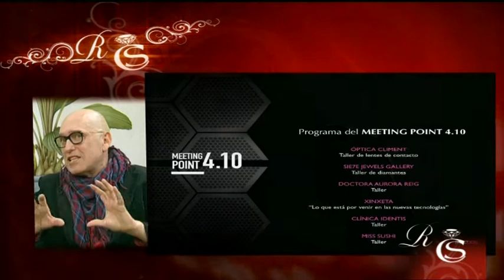El 10 de abril tienen una cita pendiente: el Showroom de Moddos